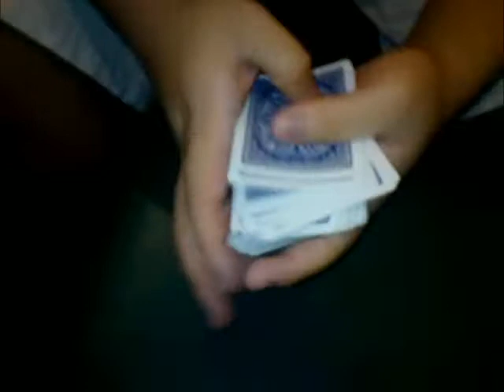Sakura pass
At Sakura restaurant